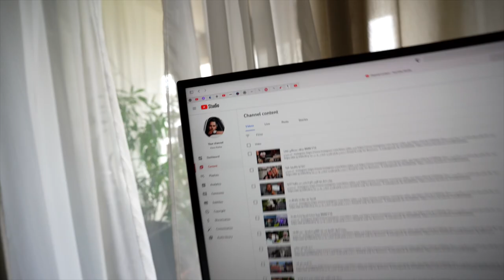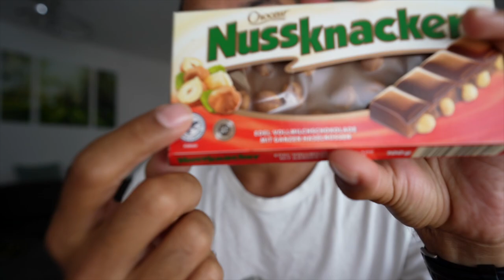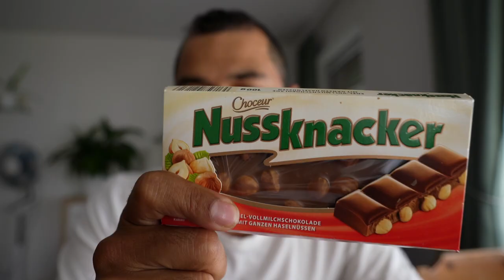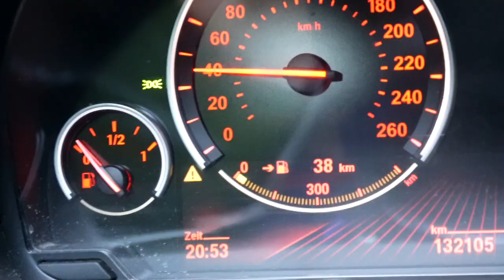احسن شوكولاته في المانيا